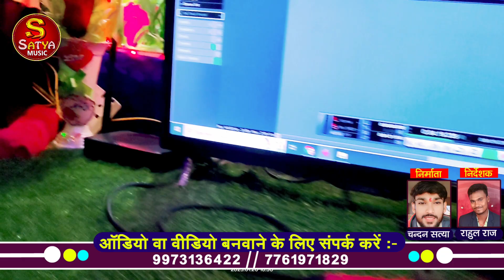वाइरल video song | Arvind Rawani Yadav का हर घर में बजने वाला सॉन्ग | Ojha Jhumta Holi Geet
Title :- Bamat Lambi Tohar Kesiya Jhumta Song
Song :- Rajdhaniya Hilau Ge Chhaudi Dekhi Ke Tor Jawaniya
Singer :- Arvind Rawani Yadav
Lyrics :- Writer JP Lal Yadav
Label :- Satya Music Rajauli
Mix By :- Pawan Raja
Releasing By :- Satya Bhai
Marketing Boy :- Satya Bhai
Recording :- Satya Music Recording Studio Rajauli
Actor :- Dancer :-
Camera :- Satya Bhai
Editor :- Satya Bhai
DOP :-
Choreographer :-

ऑडियो वीडियो बनवाने के लिए कॉन्टेक्ट करे = 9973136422,, 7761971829

सबसे हिट गाना लिखवाने के लिए कांटेक्ट करें Only WhatsApp Pe = 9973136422

अधिक जानकारी के लिए कॉल करें  Satya Bhai And Rahul Raj = 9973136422,, 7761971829

Bamat Lambi Tohar Kesiya के बाद ! राजधानिया हिलौ गे ! Arvind Rawani Yadav ! New Jhumta Song 2023

123 संडे के दिन,
Sagar Bedardi,
123 Sunday Ke Din,

video | एक दो दिन संडे के दिन | Sagar Bedardi | #123 Sunday Ke Din | New Maghi Song 2023